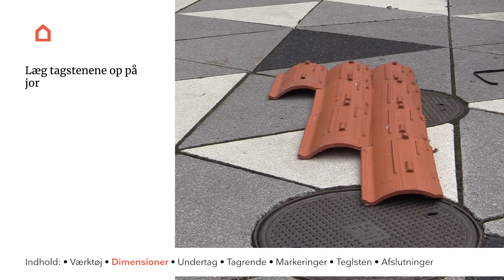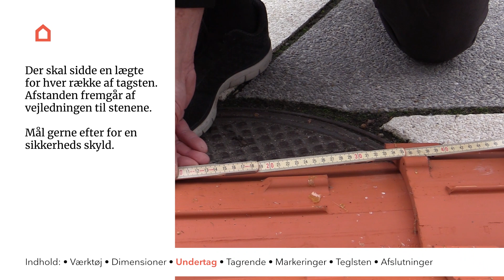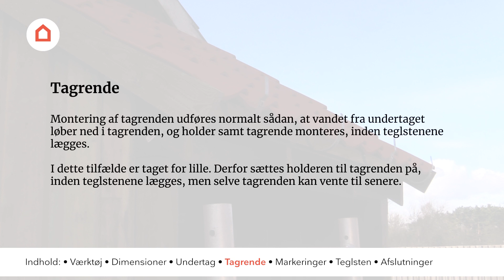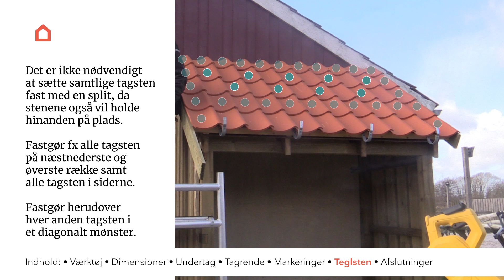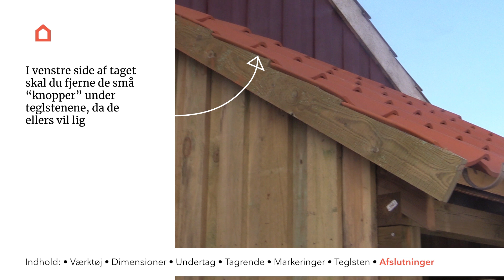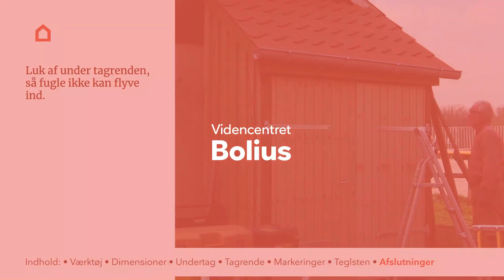Sådan lægger du tag med teglsten på et skur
Skal du i gang med at lægge nyt tag på dit skur? I denne video får du en grundig guide til, hvordan du lægger et tag med teglsten. Vi gennemgår de nødvendige materialer og værktøjer, opmåling, installation af undertag og montering af teglsten.

Følg vores trin-for-trin guide for et flot og holdbart resultat.

Kapitelinddeling

- 00:00 Valg af tag til skur
- 00:16 Værktøj: Det skal du bruge
- 00:26 Opmåling: Find de rigtige dimensioner til taget
- 01:18 Undertag: Sådan laver du et fast undertag
- 03:12 Tagrende: Gør klar til montering
- 03:33 Opmåling: Markeringer til teglsten
- 04:10 Teglsten: Sådan lægger du teglsten på et tag
- 05:29 Afslutninger: Luk af i siderne af taget

Læs mere om, hvordan du bygger dit eget skur i haven her